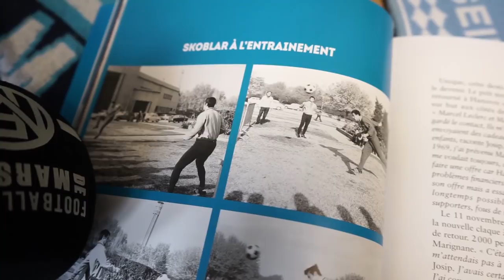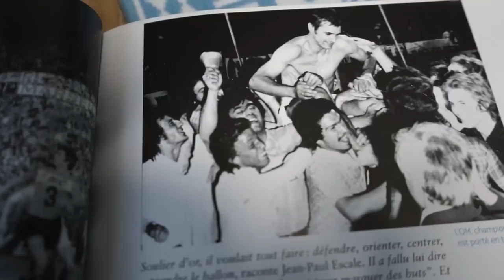"SKOBLAR, j'avais l'impression qu'il y avait des éclairs au bout de ses pieds !"